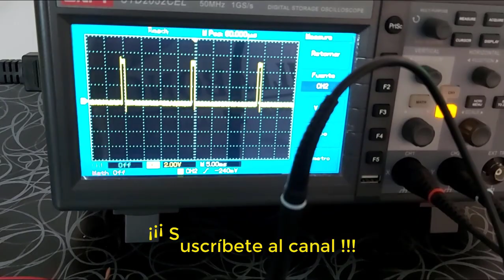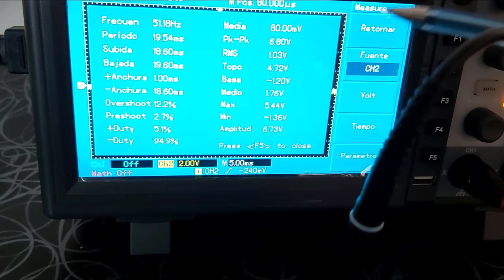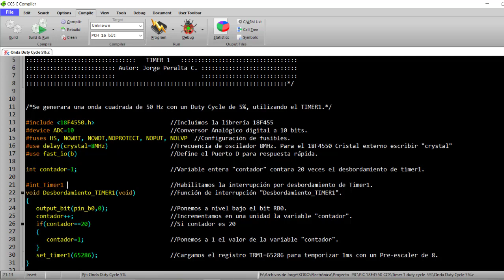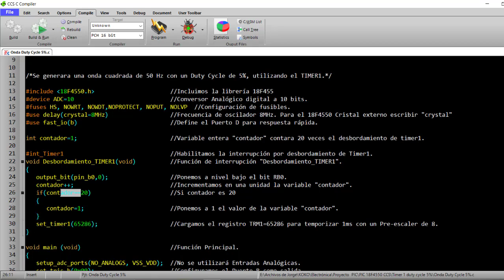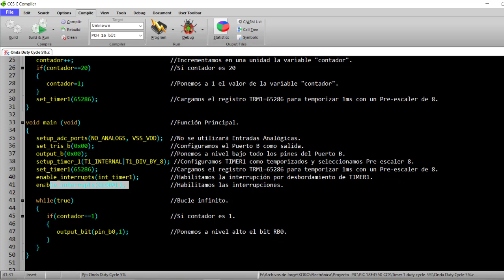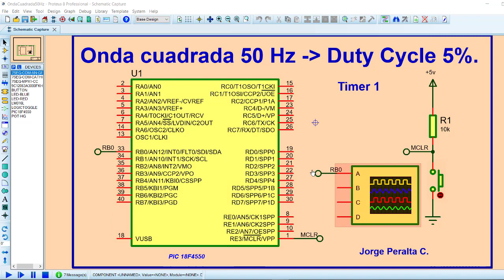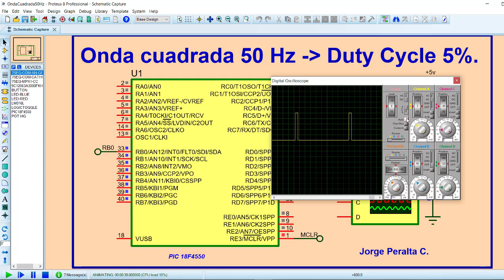PIC18F4550 ¿Cómo generar una onda cuadrada de 50Hz Duty Cycle 5%? CCS PIC C COMPILER Jorge APC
En este vídeo  se generará una onda cuadrada de 50Hz, con un Duty Cycle de 5%, lo cual quiere decir que la onda tendrá un ciclo de trabajo en alto de 1ms.
Para generar la onda necesitamos utilizar el Timer 1 del PIC 18F4550.

Jorge APC